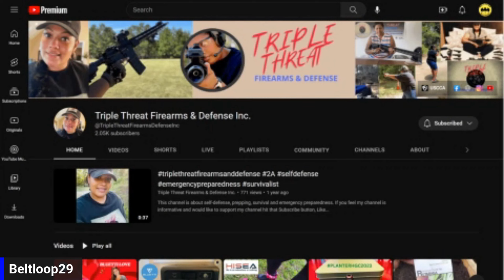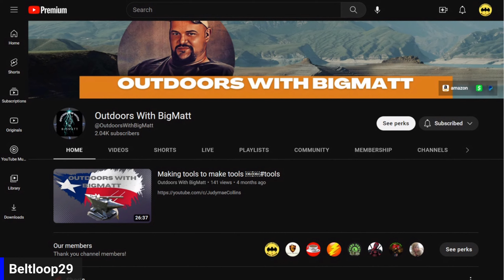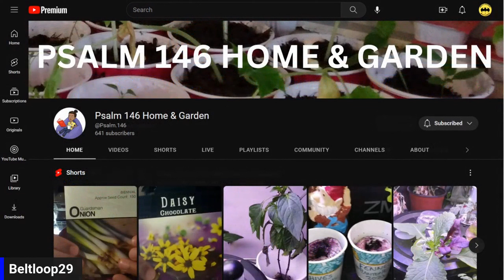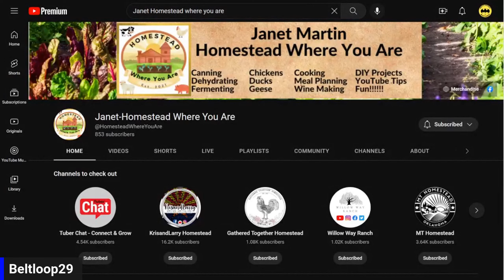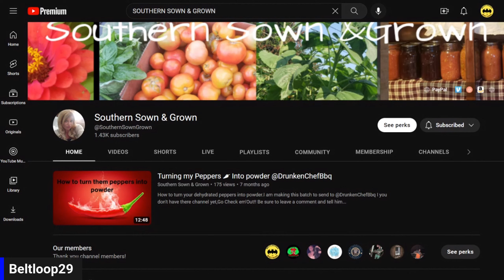MEMBERS VIDEO ICE & FIRE R&B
Thank you to the members of this channel
DJ's Cartoon Universe
The Stock Explorer
Traveling Tramps
Southern Sown &Grown
Little Ridge Farm
Anne Dale Homestead
Outdoors With BigMatt
Psalms 146 Homestead
JudyMae Collins
bcgardeningexperimentshomestea
OurTreasuredHome
Butlerfamilyfarm2005
ShootingStarMS39208
ChillinIndianaCarl
Peaceful-Dez
RootedInTx
southwestjeffcpni
The wine cellar-Nikki
missourioutlawRandy
DownHomeLiving
The7thSon628
backwoodsdriffter71
RebekahTOUCHEDBYYARN
WomanOutdoors
SimplyJanHomestead
eaglestrekker677
MayfieldRanch
GODWINHONEY
OldManKingHomestead
worklion50
AlChafeMYBACKSTEP
freedomfroggear3190
nativewildman9335
TripleThreatFirearmsDefenseInc
QuintNelson
HomesteadWhereYouAre